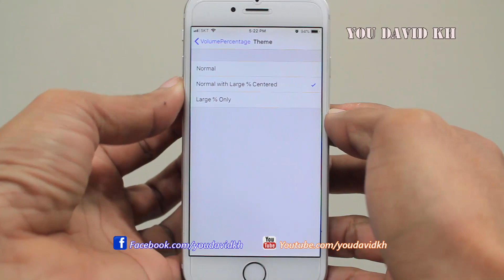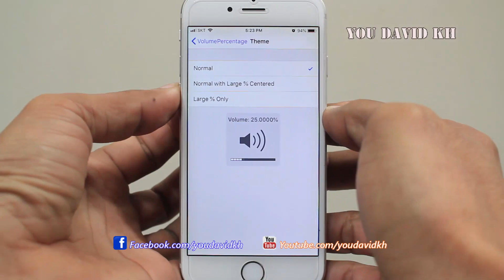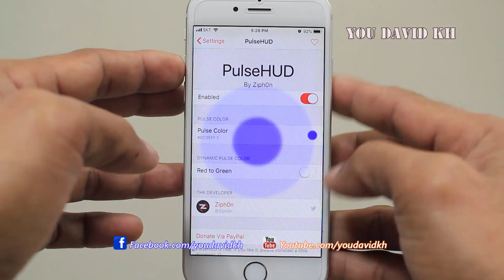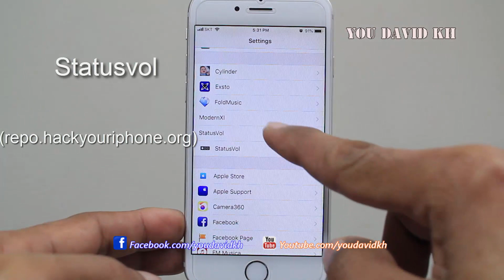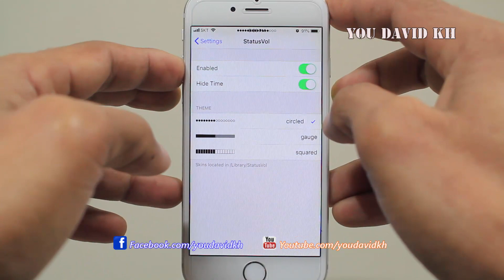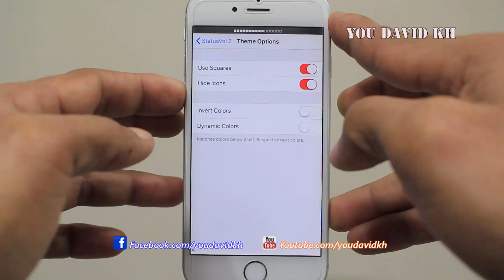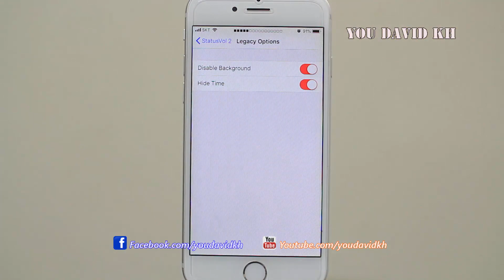TWEAK TOP 5 Volume Style for iOS 11 - 11.4 Jailbreak